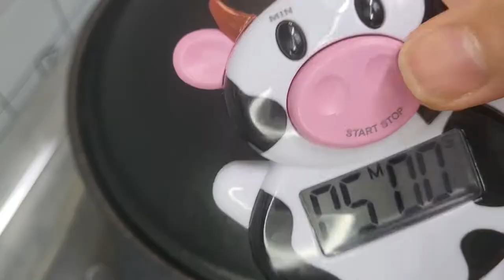這才是豬頸肉最好吃的做法😋簡單晚餐食譜🍺不放一滴水💧不炒不蒸不煎🔥豬肉片肥而不膩😋香味濃郁👅爽口彈牙💥一試難忘 pork neck recipe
這才是豬頸肉最好吃的做法😋簡單晚餐食譜🍺不放一滴水💧不炒不蒸不煎🔥豬肉肥而不膩😋香味濃郁👅爽口彈牙💥一試難忘  pork neck recipe
📌豬頸肉500g 500g pork neck
📌沙薑10g ---10g sand ginger
📌紅蔥頭2顆---2 shallot
📌蒜頭5顆 5 garlic
只需要用4種材料就可以做成美味的晚餐了
大家好，歡迎大家來到【啫喱學煮】，我平常特別喜歡做菜，熱愛美食。我會在這裡隔天分享一道菜，大家可以學習試著去做下，希望大家的生活可以越來越美好。喜歡美食的朋友們可以訂閱下噢。